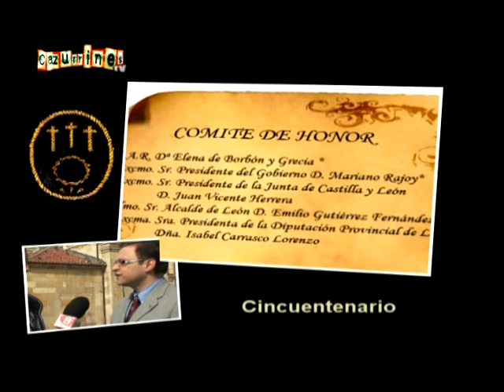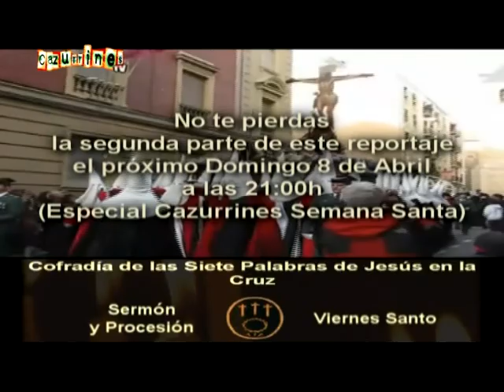CAZURRINES TV - PROGRAMA 78 - 30 de Marzo 2012 (2-2)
78º programa de CAZURRINES TELEVISIÓN, todos los VIERNES a las 23:00h y 02:00h, DOMINGOS 23:30h y LUNES 12:30h y 15:05h en La 8 TV LEÓN. (Parte 2).